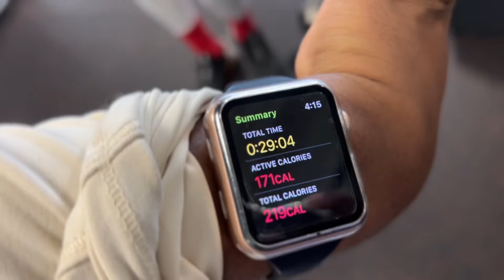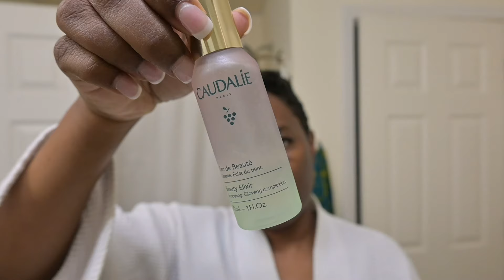*New* CHATTY VLOG | SHE IS TRIPPIN! NEW SKINCARE ROUTINE | MAINTAINING MY HAIR.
*SHOP ALL BODY & SKINCARE BELOW!

Shop my Like To Know!

Check out this Idea List on Amazon: Nicole @SheDoesaABunch by Nicole Patterson